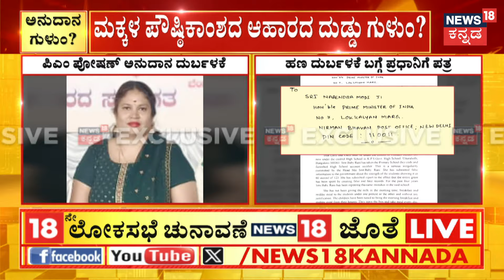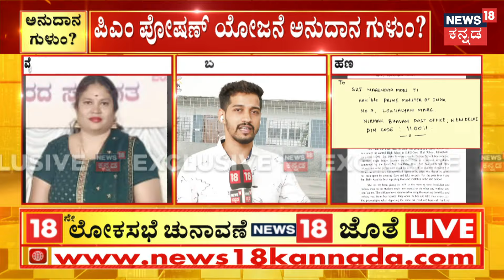PM Poshan Yojane | ವೈಸ್ ಪ್ರಿನ್ಸಿಪಾಲ್‌‌ರಿಂದಲೇ ಹಣ ಗುಳುಂ! | Bengaluru News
News18 Kannada Live | ನ್ಯೂಸ್ 18 ಕನ್ನಡ ಲೈವ್
Karnataka | ಕರ್ನಾಟಕ
Kannada | ಕನ್ನಡ